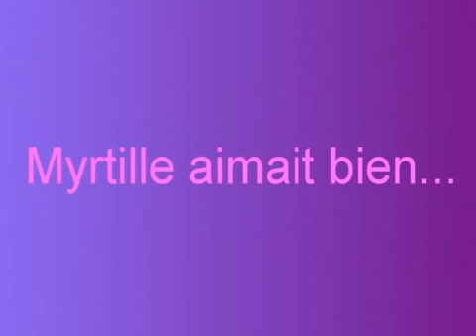Myrtille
Myrtillle...tout simplement